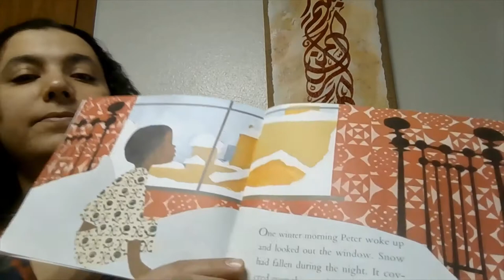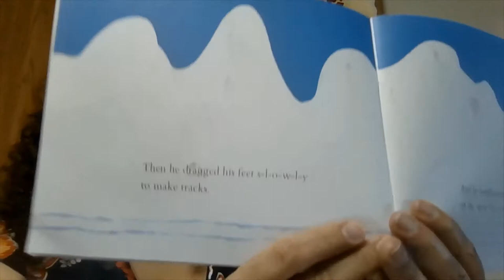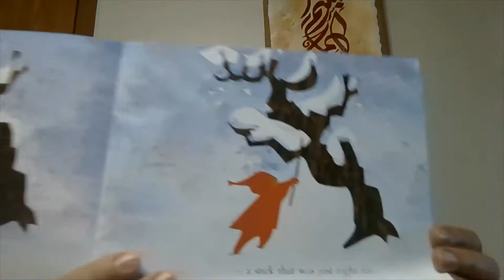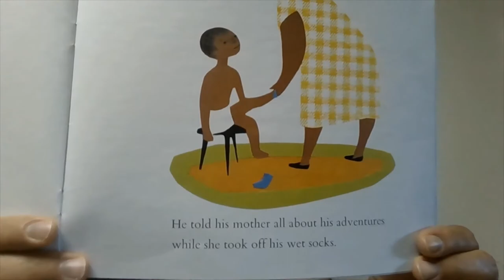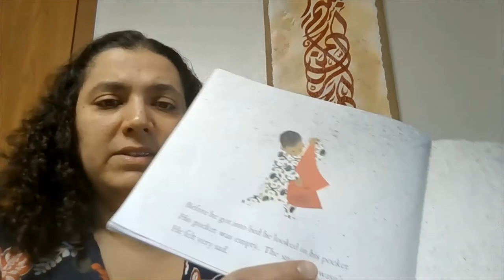The Snowy Day, read by Sarah Kasaby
The magic and wonder of winter’s first snowfall is perfectly captured in Ezra Jack Keat’s Caldecott Medal-winning and celebrated classic picture book. Read by Sarah Kasaby, PWSA | USA Communications Specialist.

Help make our community stronger than ever! Make your gift to the Angel Drive campaign today

Join us each evening at 7:30 PM Eastern to hear another favorite holiday story read by a special guest!